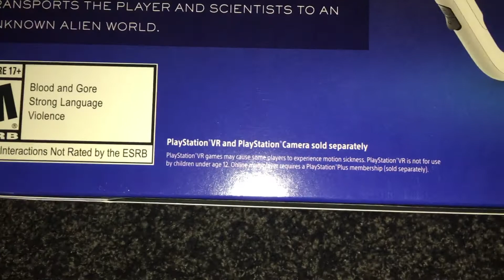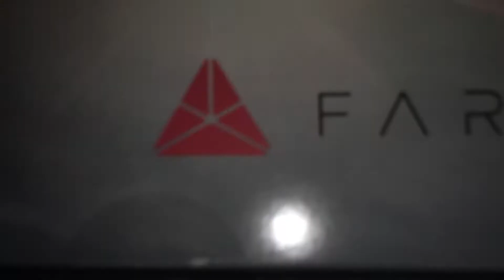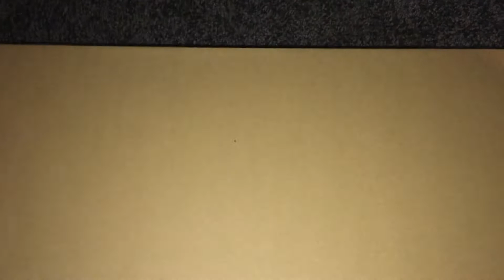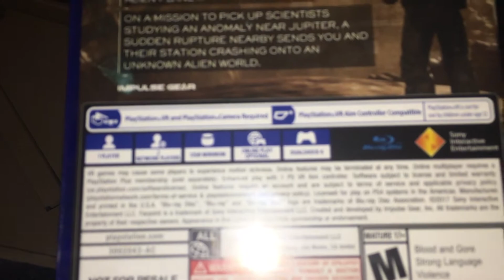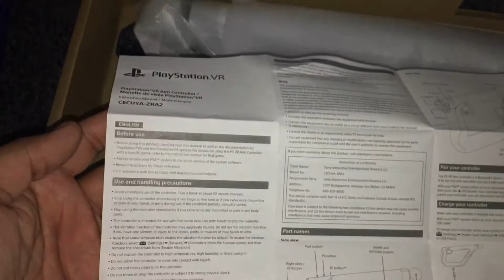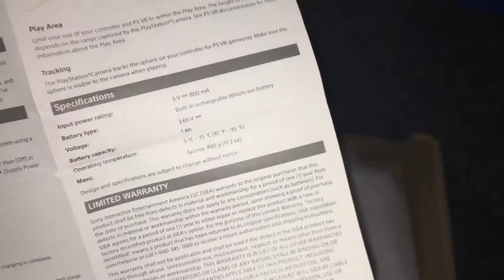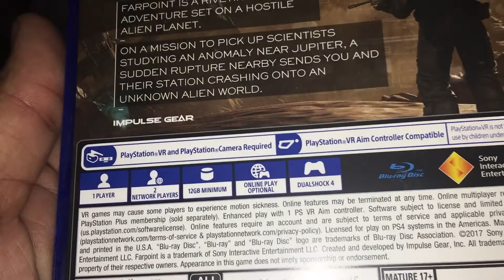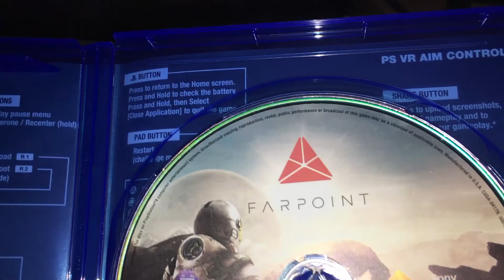Silent Unboxing: Farpoint Bundle - PSVR/PS4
I pre-ordered this off Amazon for around $60! Fantastic controller. The game is good as well. I can't wait for other games to utilize the gun controller.